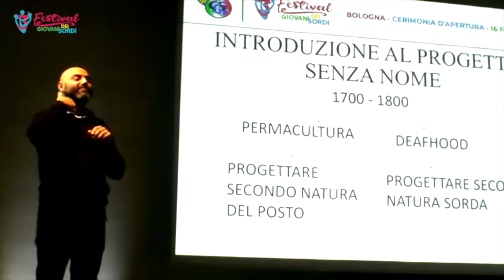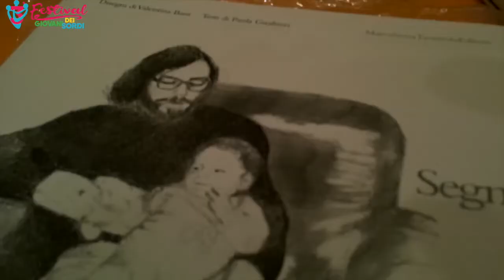Trailer 3° Festival Giovani Sordi CGSI - Bologna, dal 16 al 17 febbraio 2018